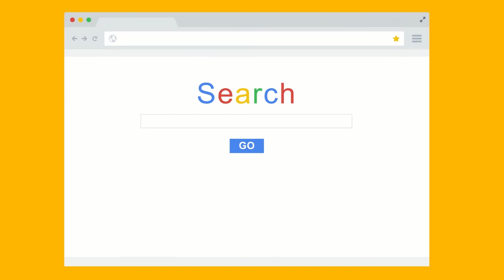Apply to UVI - Create Your Future for Free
UVI created free tuition program for Virgin Islands residents  that attended local high schools.